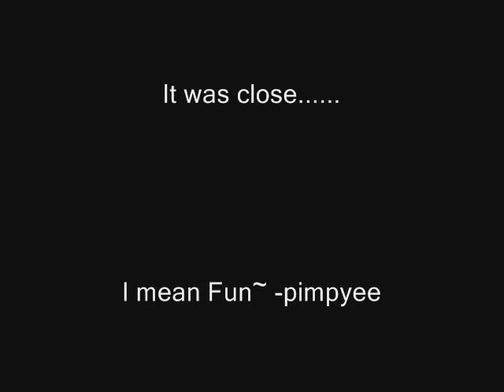XenoWing Dungeon Seige 2/10 Lost Mines 1 rappelz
The seige was delayed 6 hours from a patch error in the timing of seiges run. With a handfull of people, we faced 32 people hired/not recuited by lordbud to defend his dungeon. Needless to say, it showed they didn't deserve the dungeon. There are no shortcuts in winning a seige, hard work and teamwork are the winners of this seige.